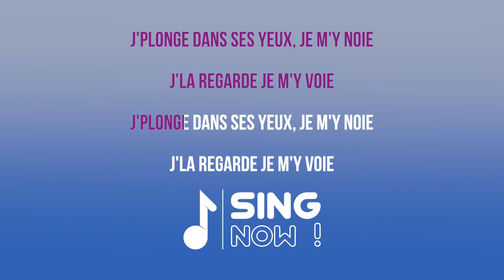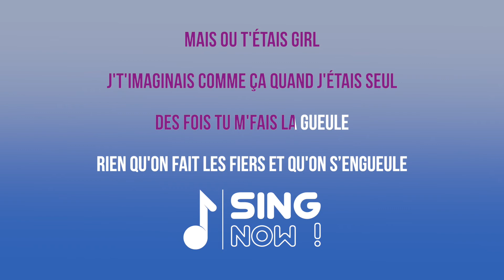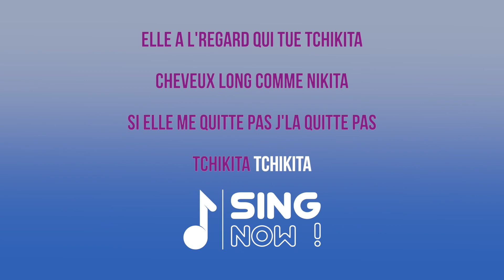JUL - TCHIKITA ( KARAOKE VERSION )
Track réalisé à partir de zéro par l’équipe de Sing Now!